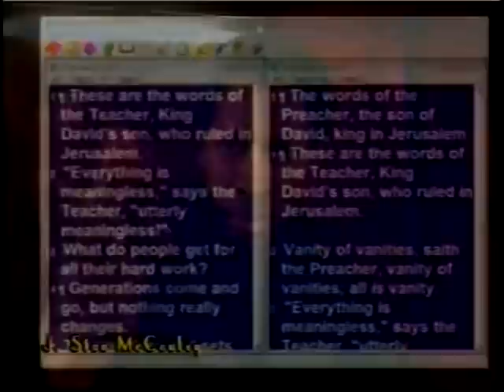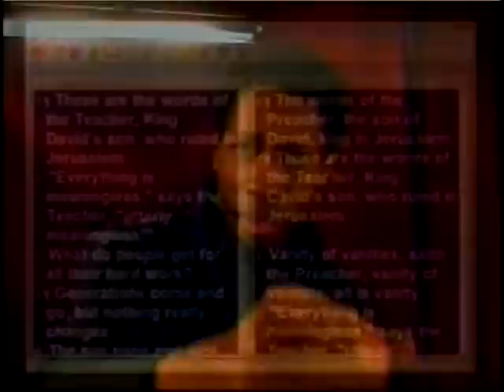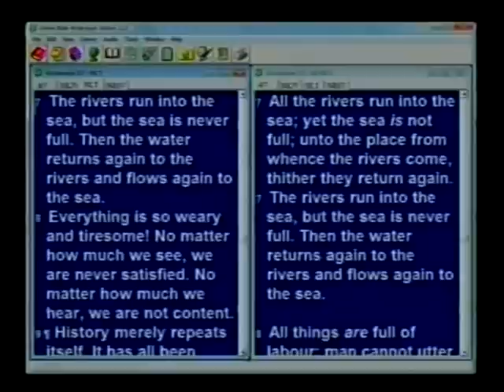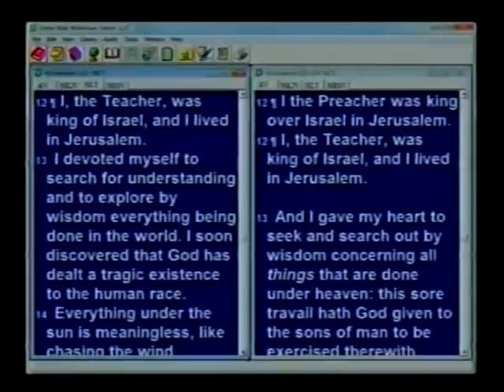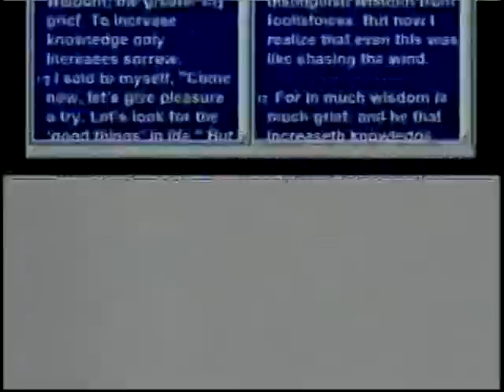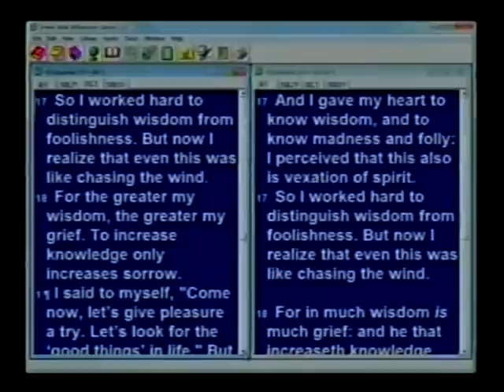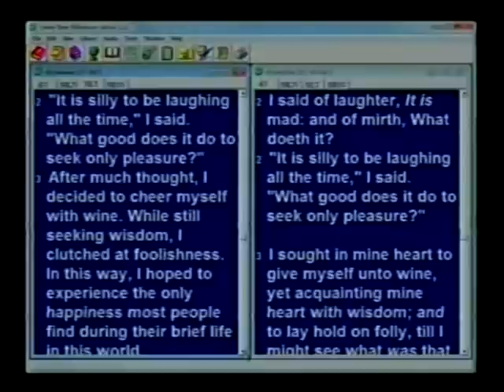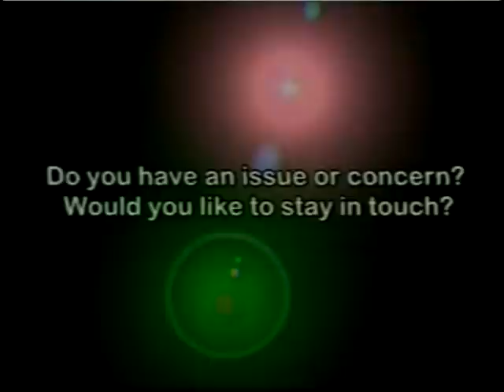Light Source Victory Television, Live - Jan. 31, 2012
The subject of today's Bible study is Ecclesiastes Chapter 1:1- 18. Light Source Victory Television is Hosted by J. Stan McCauley who is the Pastor of Light Source Ministries.

J. Stan McCauley has run for mayor of Hartford Connecticut twice. As the Republican mayoral nominee in the 2007 and as "The People's Mayor" in 2011 as a petitioning Democrat.

Light Source Victory Television airs live every Tuesday from 9:00 p.m. to 10:00 p.m.

J. Stan McCauley also produces the TV show "Different Shades of Gray" which features a panel of experts discussing relative issues that relate to the African Diaspora in Hartford and beyond. It will premiere the week of February 19, 2012.

J. Stan McCauley holds Sunday Services from 2:00 p.m. to 4:00 p.m. at the Prayer Place In Bloomfield CT. Every Saturday rehearsals are held for the stage company's signature stage play THE DOOR in downtown Hartford.

We will also be holding auditions for a new musical and motion picture project entitled "KING'S KIDS".

J. Stan McCauley and AccessTV.org will holds a citizen journalist empowerment classes better known as The News Hounds Workshops Saturday mornings from 11:00 a.m. to 1:00 p.m.